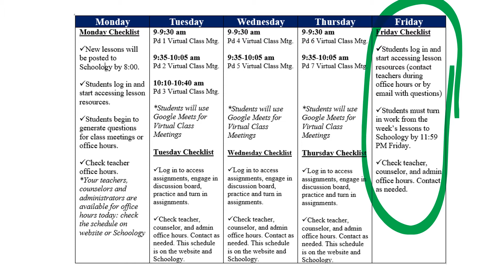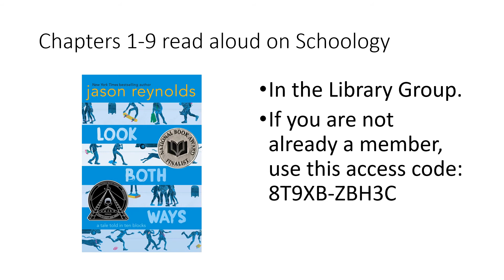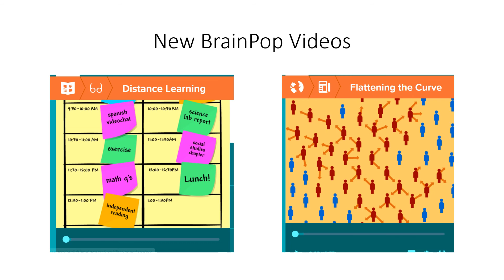May 1, 2020